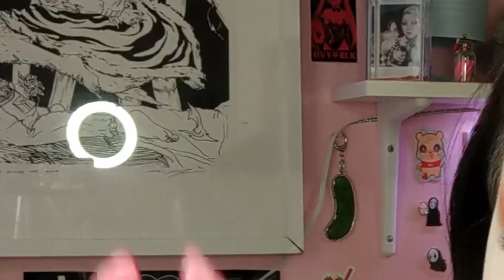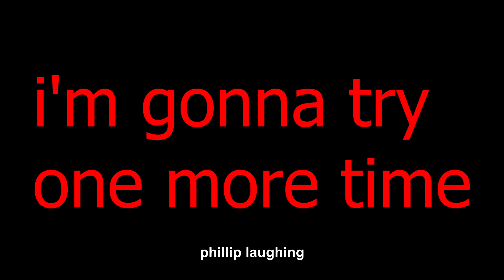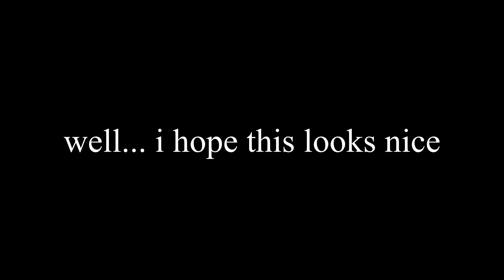PASTEL POLYMER CLAY COFFIN DOLL || LOLITA FASHION VAMPIRE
I had fun making this video but the editing took me too long because I was using a new program that kept crashing ughhh..

Songs: Boba Tea, Storybook, and Cloud by LuKremBo